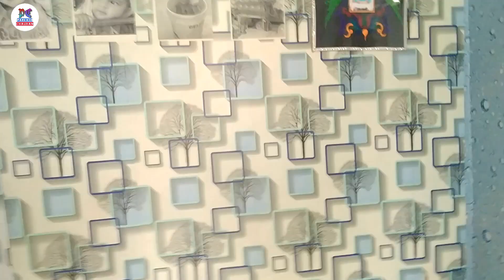My Gaming PC Desk Setup Tour In 2022 | Room Tour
Hello friends, is video me meine apna Desk Setup or Room Tour diya hai yani ki mera studio kaisa hai or me konsi chije istemal karta hun vo dikhaya hai

Covered Topics
1 - Desk Setup Tour
2 - Room Tour

RGB Table Clock
RGB Brick Light
Computer Glasses